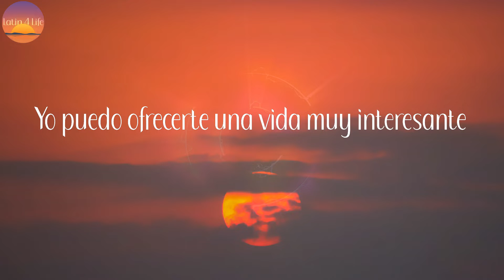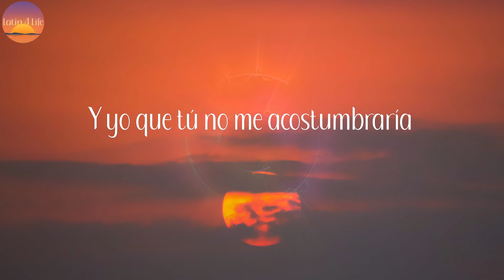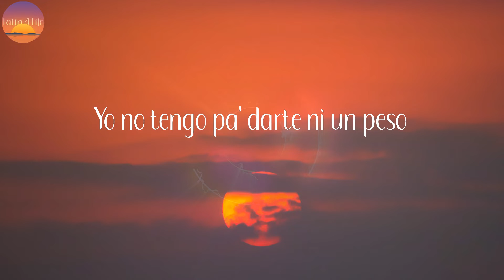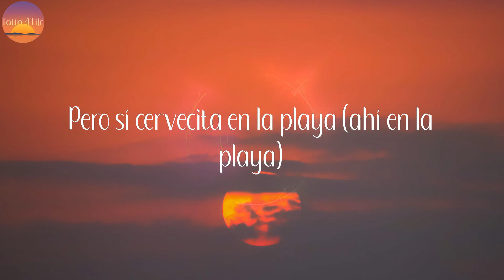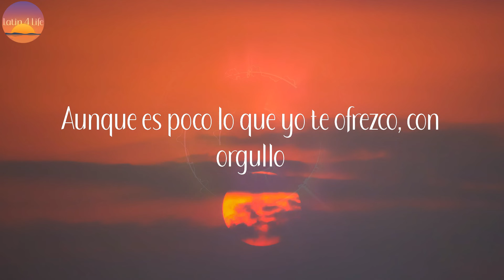Vida de Rico - Camilo (Letra/Lyrics)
Letra:

Y si en la casa no alcanza
Pa'l aire, te pongo abanico
Pero es gratis bailar pega'ito'
Aunque es poco lo que yo te ofrezco, con orgullo
Haría todo por comprarte un día
Pero se pasa bien rico (se pasa bien rico)
Pero es gratis bailar pega'ito' (pega'ito')
Pero sí cervecita en la playa (ahí en la playa)